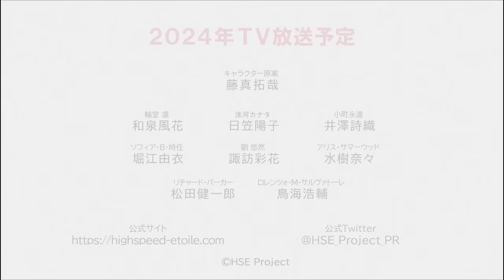TVアニメ『HIGHSPEED Étoile』（ハイスピードエトワール）ティザーPV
キングレコード、グッドスマイルカンパニー、Yostarの3社が送る
オリジナルTVアニメ『HIGHSPEED Étoile（ハイスピードエトワール）』
2024年TV放送予定🏁

推奨ハッシュタグ：ハイスピ

かつてバレエダンサーを夢見ていた輪堂 凛をはじめ、それぞれの信念を胸にひたすら『NEX Race』での勝利を目指して競いあうドライバーたちの熱い想いが垣間見えるティザーPVを公開。
誰よりも速く。
真剣にレースへと向き合うドライバーたちの緊張感が、そして高速でコースを駆け抜けるマシンの熱が伝わる映像をどうぞご覧ください！

【STAFF】
キャラクター原案：藤真拓哉

【CAST】
輪堂 凛：和泉風花
浅河カナタ：日笠陽子
小町永遠：井澤詩織
ソフィア・B・時任：堀江由衣
劉 悠然：諏訪彩花
アリス・ サマーウッド：水樹奈々
リチャード・パーカー：松田健一郎
ロレンツォ・Ｍ・サルヴァトーレ：鳥海浩輔